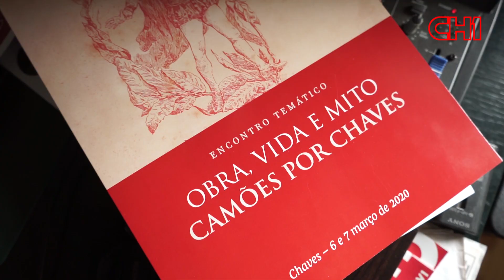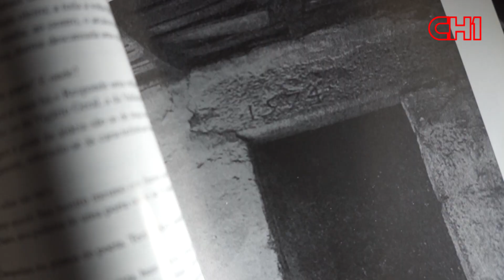CAMÕES POR CHAVES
O nome de Camões dará protagonismo a cidade a través do Encontro Temático OBRA, VIDA E MITO durante os dias 6 e 7 março com diversos atos a celebrar no Museu de Arte Contemprânea Nadir Afonso e no Auditorio do Centro Cultural.